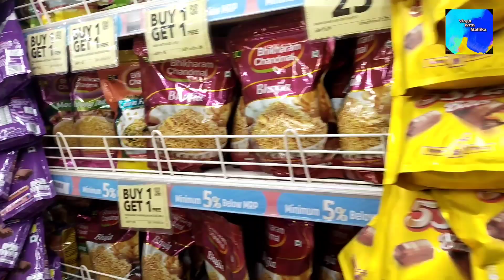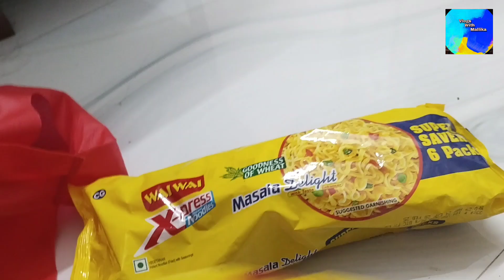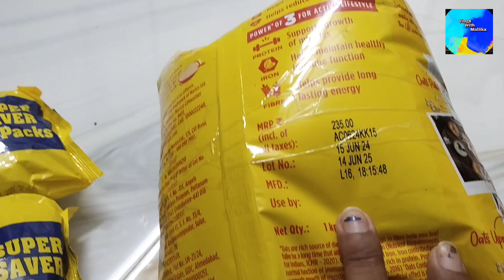বাড়িতে বিশ্বকর্মা পূজা করার পর স্মার্ট বাজারে গেলাম// Bengali Vlog//